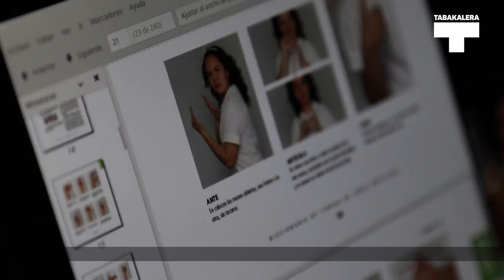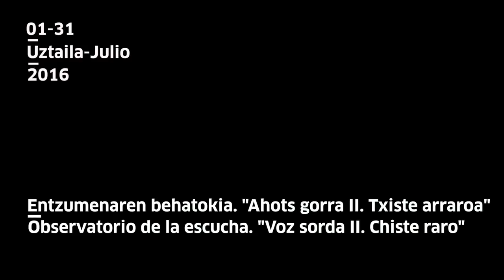Voz sorda. Jaume Ferrete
Jaume Ferrete sortzaile egoiliarrak Ahots gorra ikerketa eta performancea uztartzen dituen ibilbide luzeko proiektua da aurkeztuko du asteazkenean. Ahotsen ideologia abiapuntu gisa hartuta garatutako ekimena da.

El artista residente Jaume Ferrete nos presentará este miércoles la obra Voz sorda, un proyecto de largo recorrido en torno a la condición sorda y las Lenguas de Signos (LS), que toma como punto de partida la noción de ideologías de la voz.
tabakalera.eu/eu/ahoskabe